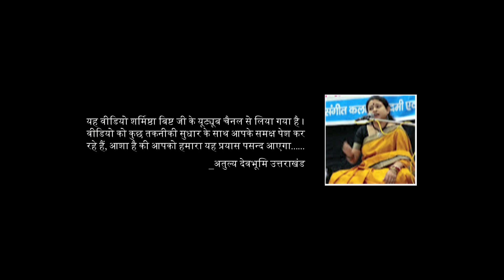SHER DA 'ANPAD' (शेर दा 'अनपढ़')I FAMOUS KUMAONI POET I PART 03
कुमाऊँनी भाषा के जाने-माने कवि शेर सिंह बिष्ट ‘अनपढ़’ कभी स्कूल नहीं गये, पर स्कूल जाने वाले बड़े-बड़े बुद्धिजीवी भी उनकी कविता मेें निहित सादगी, गांभीर्य और हास्य को देखकर हतप्रभ रह जाते हैं। शेर दा के स्वभाव में बचपन से एक मस्ती है और इसी मस्ती में उन्होंने पहाड़ को लेकर जो रचनाकर्म किया है उसमें इतना वैविध्य और चुटीलापन है कि
कोई भी उनकी कविता सुनकर उन्हें दाद दिये बगैर नहीं रह सकता.
प्रस्तुतकर्ता :- अतुल्य देवभूमि उत्तराखंड